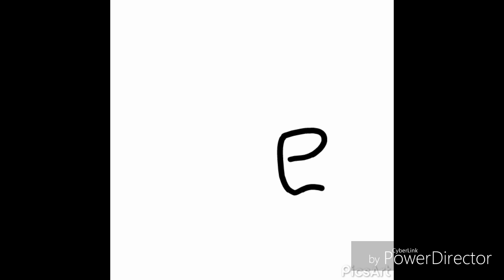If you don't like creepy pacman don't watch the end enjoy😃